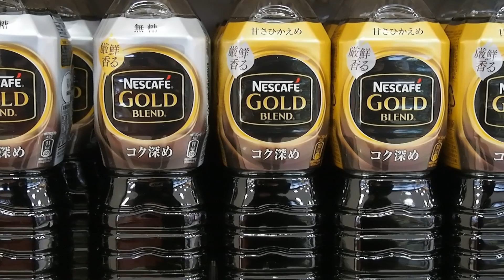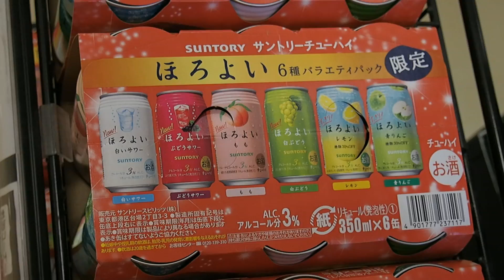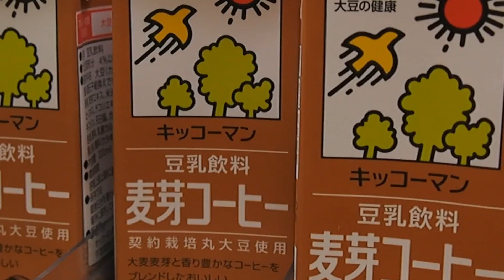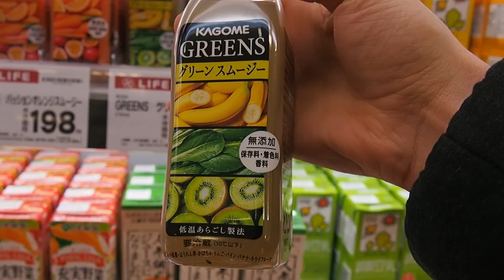Best Place In Japan... The Supermarket || 一番好きな所は日本のスーパー！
Forget Kinkakuji and Nijo Castle, this is one of my favourite places to hang out in Kyoto... the supermarket! I will legitimately spend hours here wondering around and buying things that I don't need (and the occasion thing that I DO need!) Japan's supermarkets are better than your country's supermarkets, guaranteed.

金閣寺じゃない、二条城じゃない。京都で私の一番好きな所はスーパーです！本当に、１時間か２時間に行って見ることが大好きです。世界で日本のスーパーは１番ですよ！ぜひ！

MUSIC

"Sublime Weakness"
by AK, Mapps & October Child